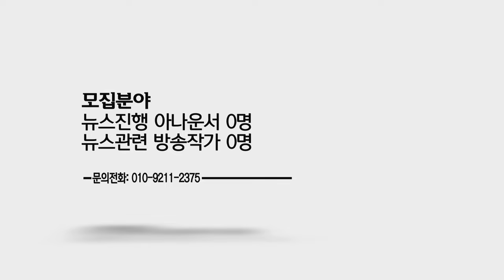서울의 소리 아침 저녁 뉴스진행 아나운서, 작가, 기자 모집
모집분야
뉴스진행 아나운서 0명, 뉴스대본 작가 0명, 뉴스취재 기자 0명,
민족언론 서울의소리가 국민여러분의 신속 정확한 눈과 귀가 될 수 있도록
관련분야 전문가 여러분의 적극적인 참여와 지원을 부탁드립니다.